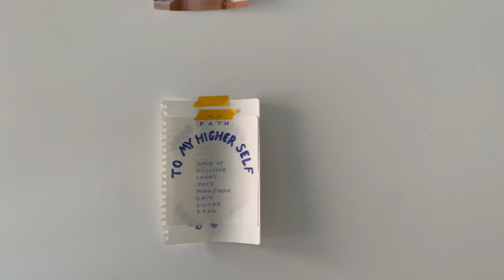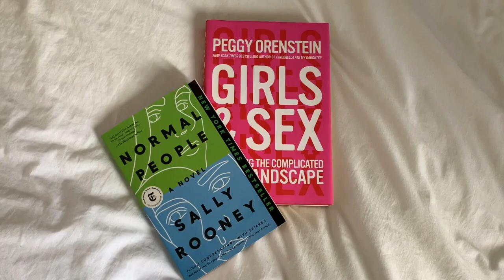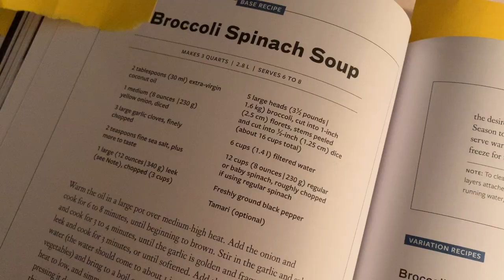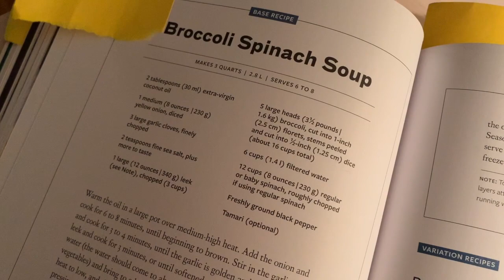Vlog: Week 3, Broccoli Soup, Yoga, Walks, Books!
Song: She's Got You High